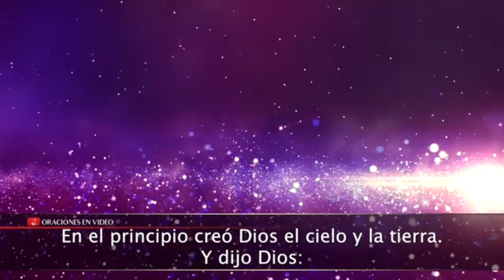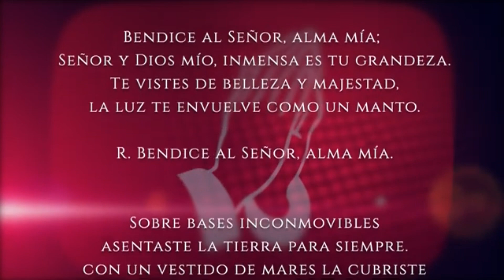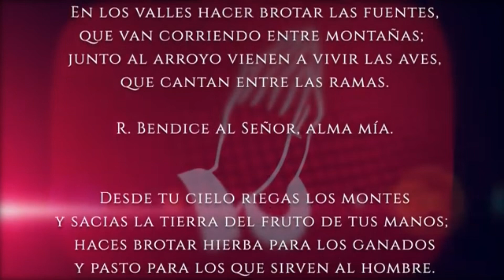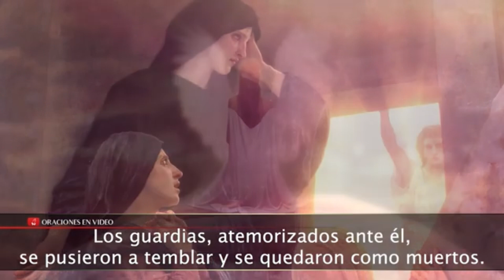Evangelio del día Sábado 8 de Abril 2023